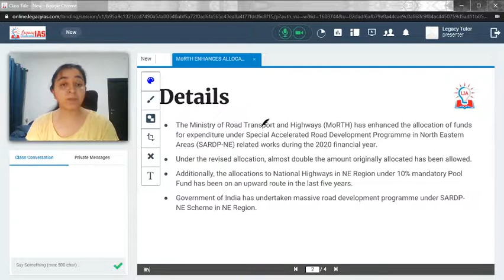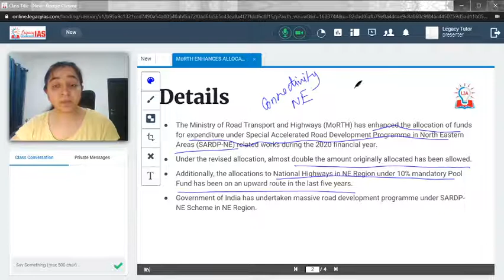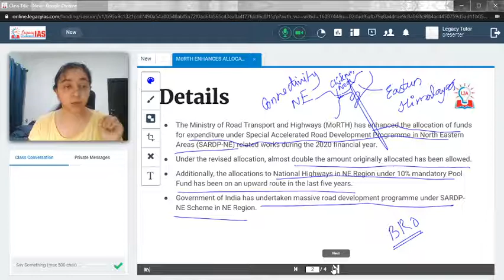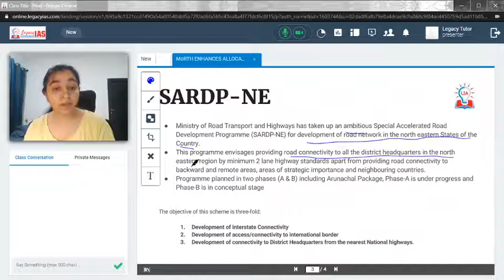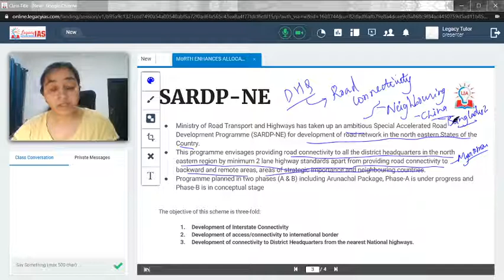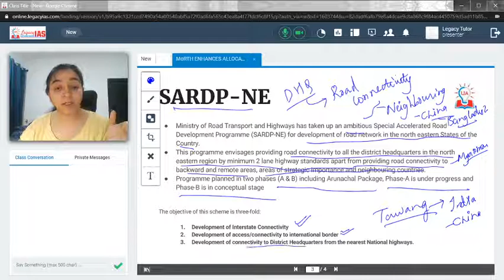SARDP NE: Road Development Programme for North East Region